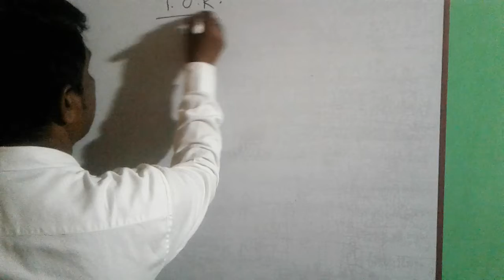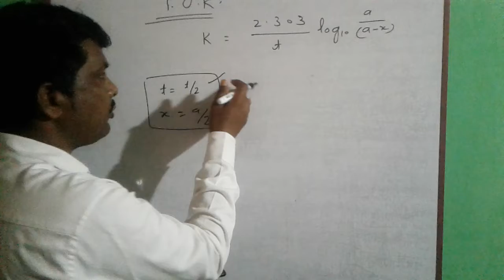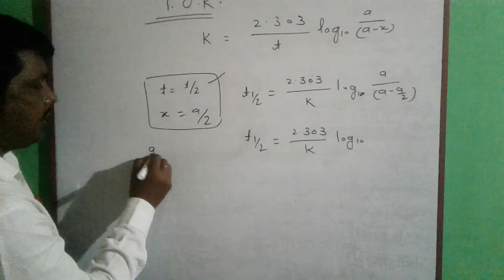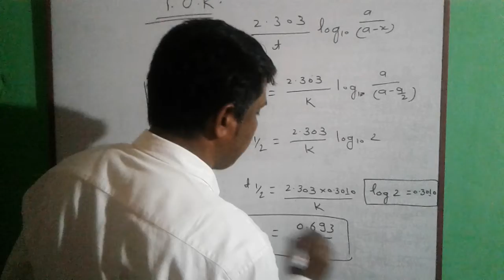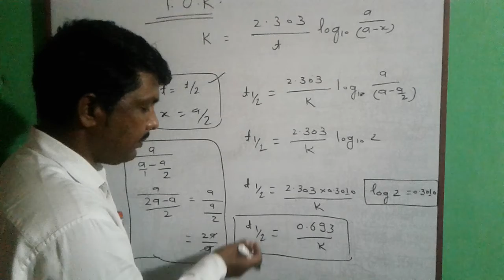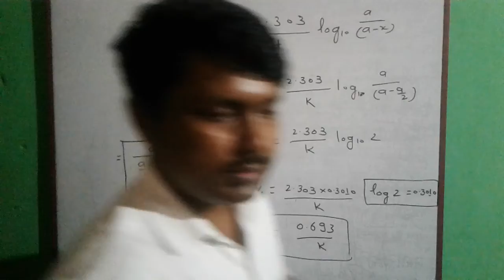HALF LIFE PERIOD FOR F.O.R.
SANTOSH KUMAR PATEL  (UMT )
GOVT. GYANODAYA VIDYALAYA  SHAHDOL (M.P.)
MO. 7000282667